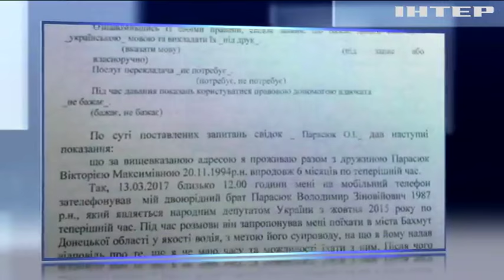Блокада Донбасса: активисты не верят заявлениям властей